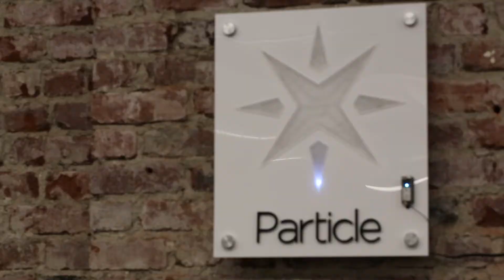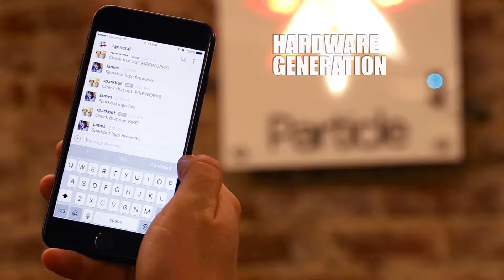Particle Founders on the Future of IoT Technology [PART 4] | Fictiv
In Part 4 of our IoT series with Particle, Dave chats with Particle Co-founders Zach Supalla and Zachary Crockett about the most exciting IoT technology on horizon.